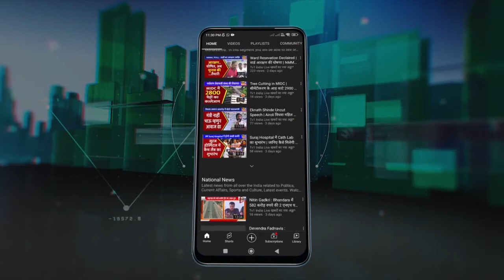Namdev Bhagat appointed Navi Mumbai NCP Chief | राष्ट्रवादी को मिला नया जिलाध्यक्ष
नामदेव भगत बने NCP के नवी मुंबई जिलाध्यक्ष
नवी मुंबई के कद्दावर प्रकल्पग्रस्त नेता नामदेव भगत को राष्ट्रवादी कांग्रेस पार्टी ने नवी मुंबई का नया जिलाध्यक्ष नियुक्त किया है. अशोक गावड़े के पार्टी छोड़ने की खबरों के बाद नामदेव भगत को नवी मुंबई एनसीपी की कमान सौंपी गयी है. इससे पहले नामदेव भगत नवी मुंबई कांग्रेस के जिलाध्यक्ष और सिडको संचालक जैसे पदों पर जिम्मेदारियां संभाल चुके हैं